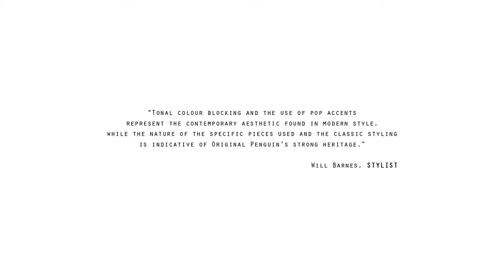Original Penguin "Below the Belt" with William Barnes Teaser